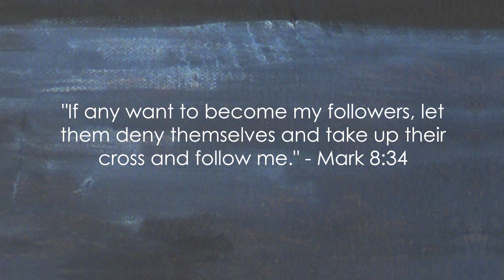Holy Disruption: An Advent Study - Session Two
"Peace on Earth, Goodwill to All"

Holy Disruption: An Advent Study is a companion video series to be used by study groups or individuals reading "Holy Disruption" by Tracy S. Daub. These videos serve as an introduction to a Bible Study/Group Study session that can be shown at the beginning of class or watched by participants at home the day or week before. Individuals reading the book on their own will get an introduction to each chapter from the author.

The Gospel of Mark doesn’t have a nativity story—so where’s the Advent message? It’s in every aspect of Jesus’ life, to his death and beyond. The Incarnation—God come to earth in human form to be baptized, teach, heal, eat, and die—is what we celebrate at Christmas, and Mark shows us just how radical and celebration-worthy it is! Holy Disruption presents a fresh understanding of the holiness of Christmas grounded, not in a conventional cozy Christmas message, but through Mark's disquieting gospel which invites its readers to experience God's disruptive but transformative love for us and our world.

Purchase "Holy Disruption" from your local bookseller or order from the following online booksellers:

You can access free digital resources, which include a group study guide, sermon series guide, and images for use during worship or study and to promote your outreach,